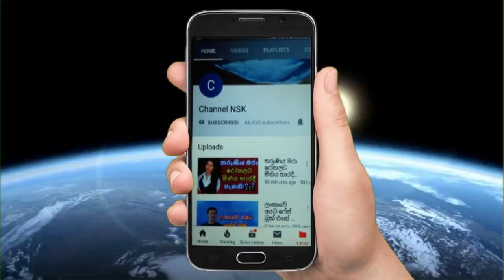හැමෝම මග බලාගෙන හිටපු සාරංග දිනක්ෂි විවාහය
SF ලොක්කා ඝාතනයට පෙම්වතියගේ විවාහක සැමියා ගැන සැකයක් SF lokka gossip
තාත්තා වෙනුවෙන් කප්පම් ඉල්ලා කූඩුවට ගිය මාලක සිල්වා Malaka Silva
සාරංග දිනක්ෂි විවාහය පිස්සු කෙලපු හැමෝටම සුරංග ඇනපු ටොක්ක